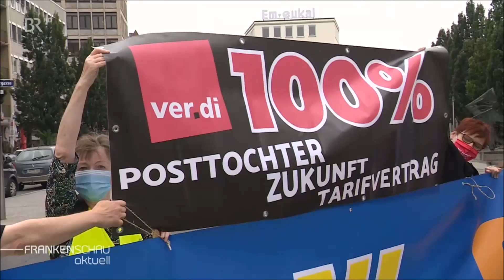Warnstreik bei der Deutschen Post in ganz Bayern